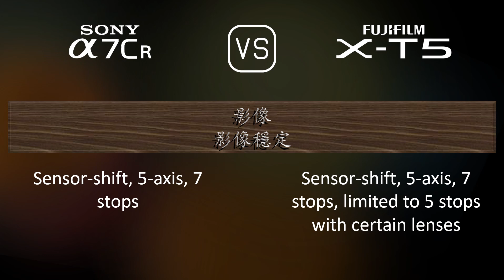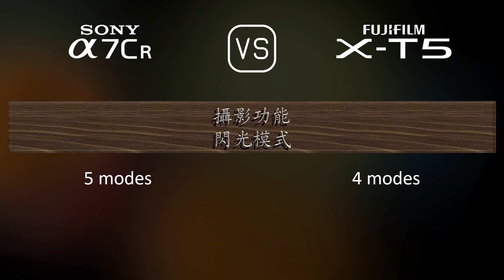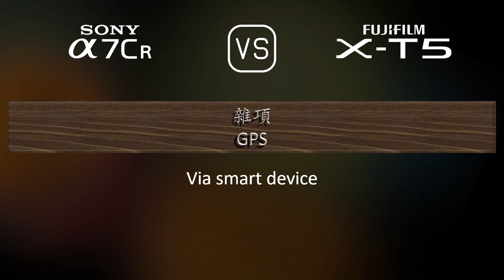Sony A7CR 與 Fujifilm X-T5 的規格比較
本片是 Sony A7CR 與 Fujifilm X-T5 的功能概述和規格比較 (comparison of specifications)，希望對您有所啟發。感謝您的支持。

00:25 推出
00:33 機身
00:40 影像感測器
01:01 影像
01:16 光學與對焦
01:41 屏幕
01:58 取景器
02:13 攝影功能
03:06 錄像功能
03:20 儲存
03:24 連接性
03:49 物理特性
04:07 雜項